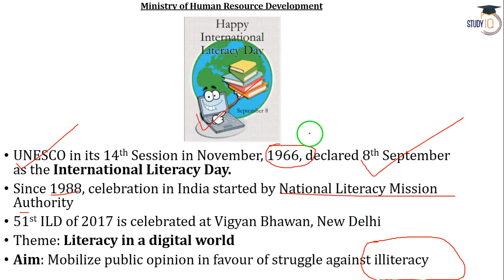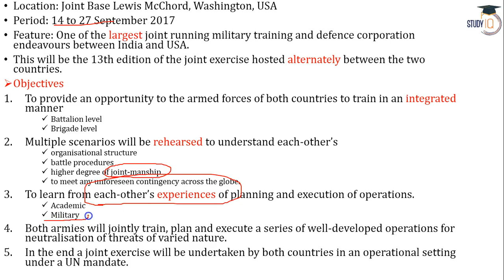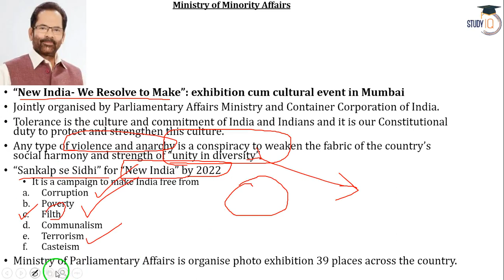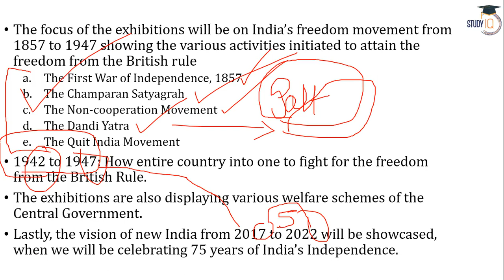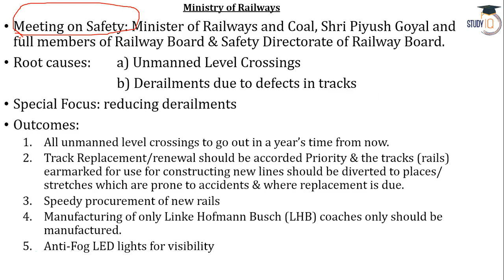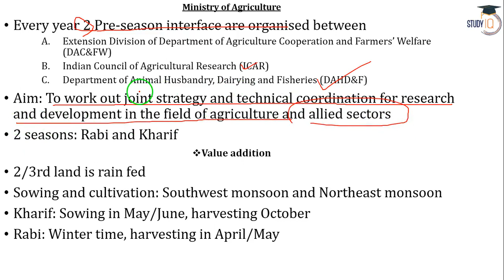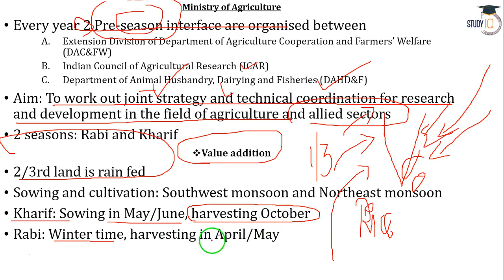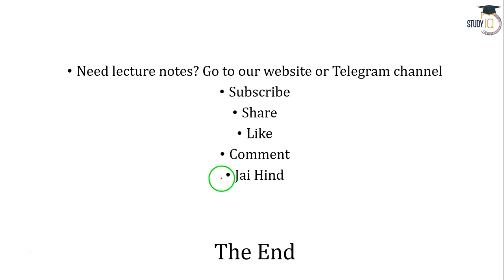(ENGLISH) 7th September 2017 - PIB - Press Information Bureau news analysis for competitive exams